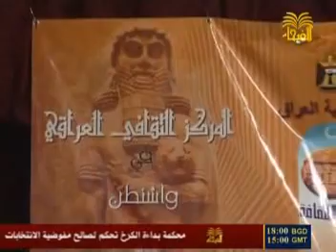هيفاء الحسيني أمسية شعرية في ولاية مشفان الجزء IN USA1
الاعلامية هيفاء الحسيني أمسية شعرية  مركز الثقافي العراقي في ولاية مشغان الامريكية  عبر برنامج قضية ورأي على قناة الفيحاء الفضائية من اعداد وتقديم هيفاء الحسيني